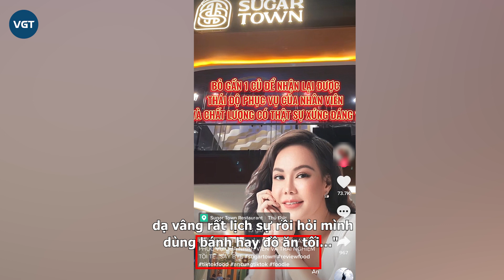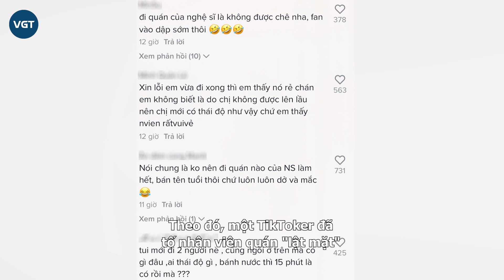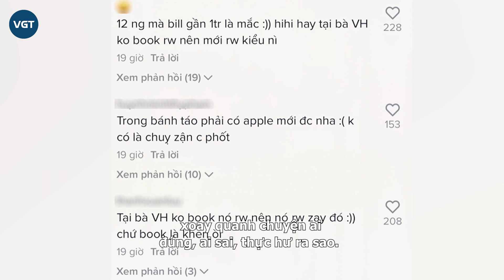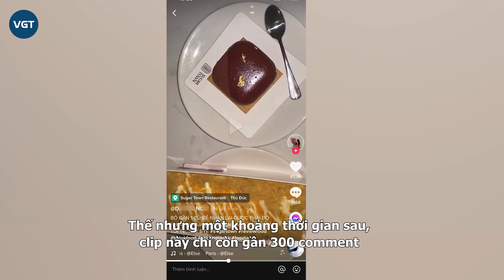Food Reviewer từng tố quán bánh nước Việt Hương tệ và dở nay bị đồng nghiệp phốt ngược: Bạn xạo quá?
Mới đây nhất, một TikToker chuyên review ăn uống khác cũng đăng tải video đến tiệm bánh nước của Việt Hương trải nghiệm thực tế để đưa ra cái nhìn từ phía mình. Không dừng lại ở đó, anh còn thẳng mặt tố Food Reviewer từng phốt quán nữ danh hài "quá xạo" và đã review không đúng sự thật.